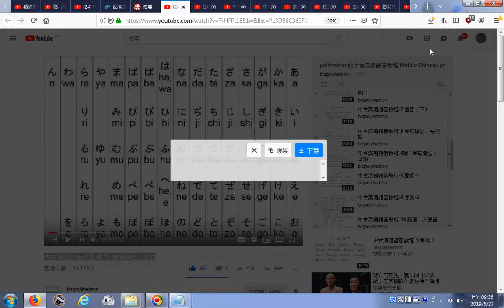推薦 中古漢語語音教程 8附1 聲母總結：日語02